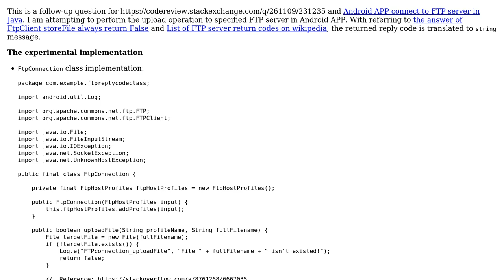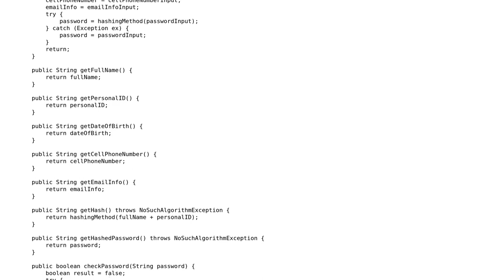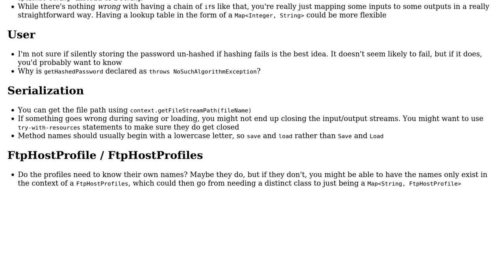Code Review: Android APP FTP uploading file implementation in Java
With thanks & praise to God, and with thanks to the many people who have made this project possible! | Content (except music & images) licensed under CC BY-SA | Music | Images & others | With thanks to user Sara J user JimmyHu and the Stack Exchange Network Trademarks are property of their respective owners. You are responsible for your own actions.